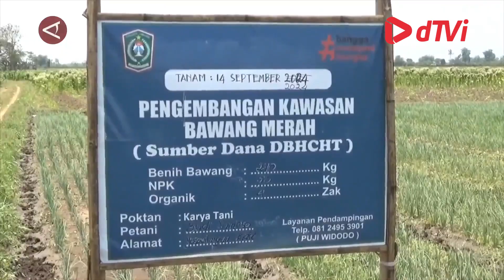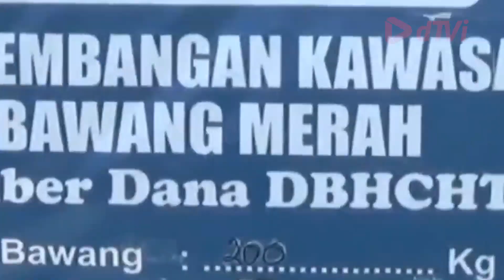DKPP Lumajang genjot perluasan lahan dan produksi bawang merah